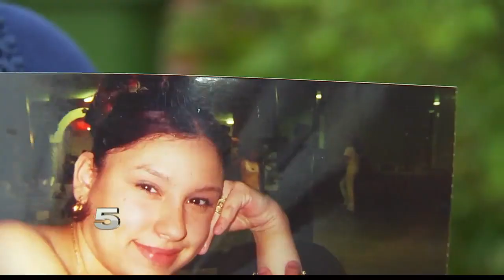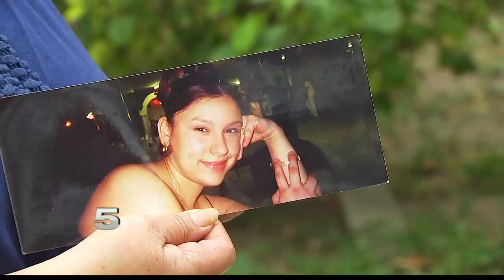Family reflects on life of San Juan woman killed in weekend crash